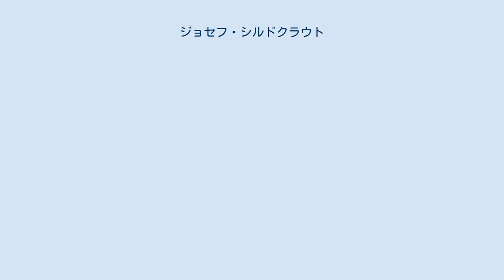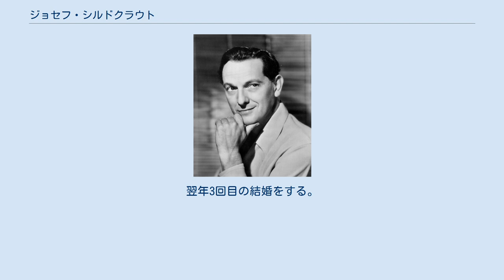ジョセフ・シルドクラウト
ジョセフ・シルドクラウト（Joseph Schildkraut, 1896年3月22日 – 1964年1月21日）は、オーストリア＝ハンガリー帝国（現在のオーストリア）出身の俳優。
 1896年、舞台俳優（後に映画俳優）ルドルフ・シルドクラウトの息子としてウィーンで生まれる。
4歳の時に家族でドイツ・ハンブルクに移り、そこでピアノやヴァイオリンを習う。
その後、家族でベルリンに移り、6歳で初舞台を踏む。
1911年、ベルリンの王立音楽アカデミーを卒業する。
 1912年、家族でアメリカ合衆国ニューヨークに移住して舞台に立つが、第一次世界大戦中（1914年 - 1918年）は家族でヨーロッパに戻る。
 1920年、家族で再度アメリカに移住し、改めて舞台に立つようになる。
 1921年の大作映画『嵐の孤児』（D・W・グリフィス監督、リリアン&ドロシーのギッシュ姉妹主演）の大役に抜擢され、ハリウッド・デビュー。
その後も舞台を中心に映画にも多数出演する。
1927年の『キング・オブ・キングス』で父ルドルフと共演する。
 1937年の『ゾラの生涯』でアカデミー助演男優賞を受賞する。
 1962年、2番目の妻マリーと死別。
翌年3回目の結婚をする。
 1964年、心筋梗塞で死去する。